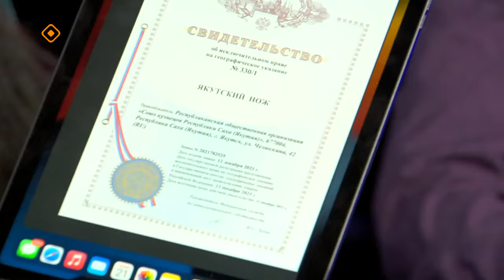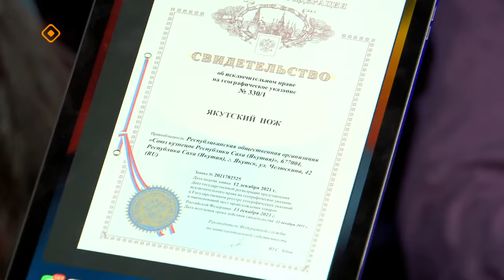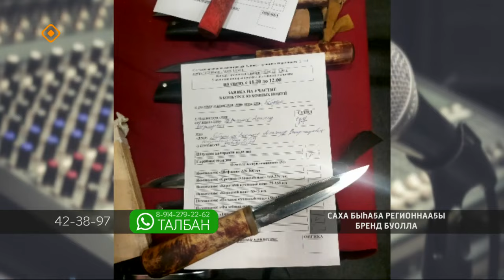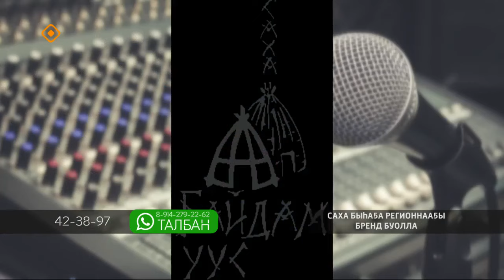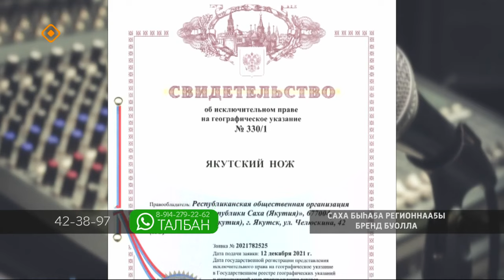«Талбан»: саха быһаҕа регионнааҕы бренд буолла (21.02.24)